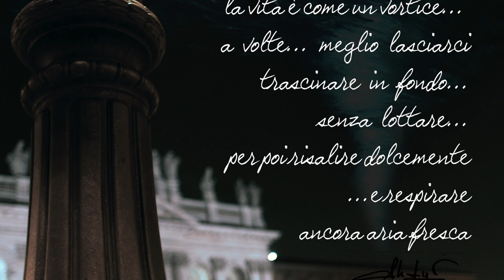IL VORTICE di Andrea Lucignani (ufficiale)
"IL VORTICE" di Andrea Lucignani
cast, scenografia, regia, fotografia, cameraman, suono, AndreasRainard Production di: Andrea Lucignani
Musiche Originali The Crossing (Theme from Il Vortice) di: Simone Giorgini
cast: Valeria Nardilli, M. C., Miguel Angel Gobbo Diaz.